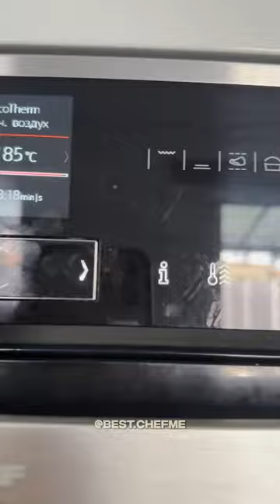Meet your new breakfast companion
it's  a healthy quick and full of nutrients to start your day.
All you need:
1 tortilla wrap
Handful spinach
Tomato
2 eggs
Cheese
Salt
Into the oven 185C for 20 minutes ( but keep an eye )

Thank you all for your kind words and support